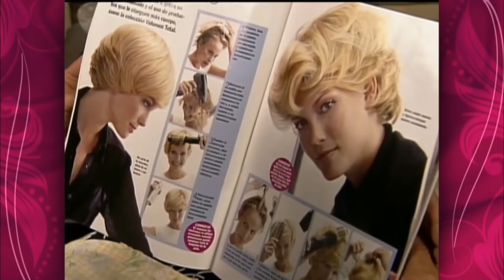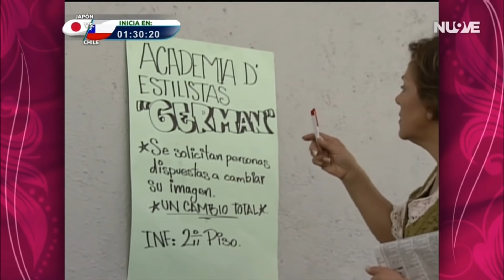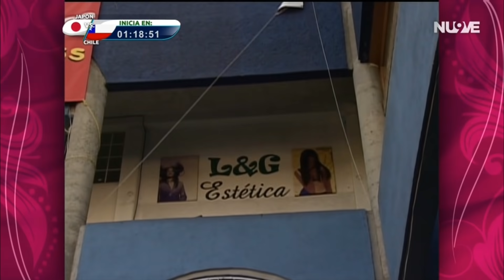Mujer Casos De La Vida Real - Diamante En Bruto (2002)